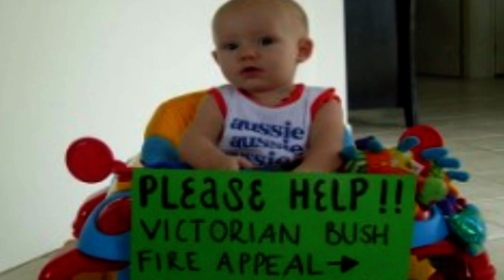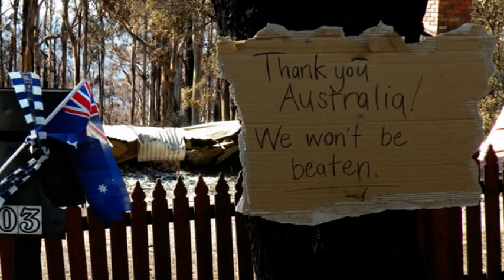Sam the Koala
Sam the Koala was an icon of the Victoria fires in 2009. This is Gabrielle Murphy's song about Sam. The images are random pictures from the fires.